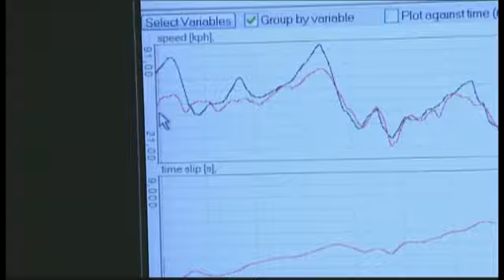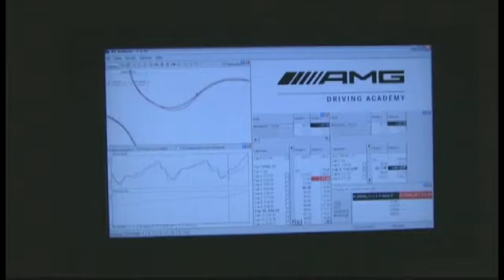AMG Driving Academy Das exklusive Fahrertraining im Schnee YouTube2